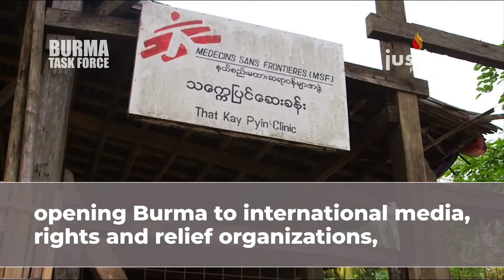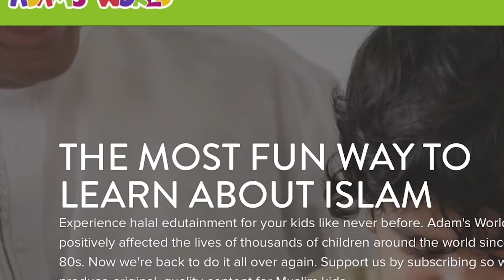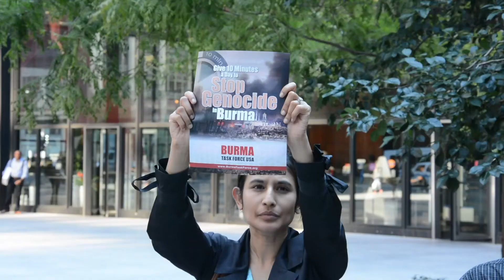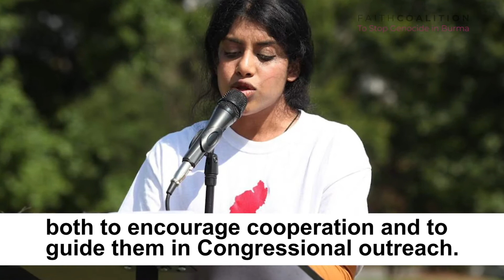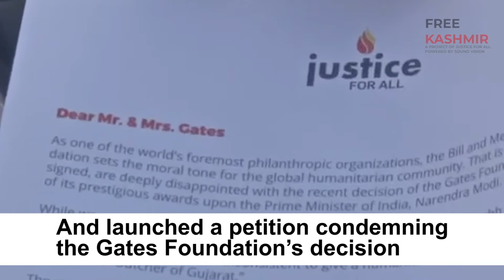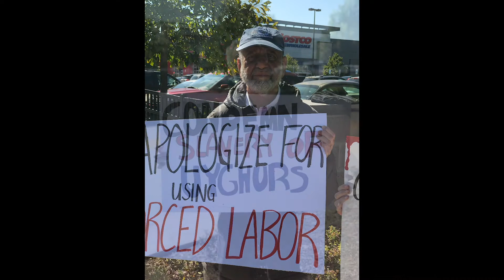Mujahid Talks: An Hour with an Educator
S1:E52 An Hour with an Educator